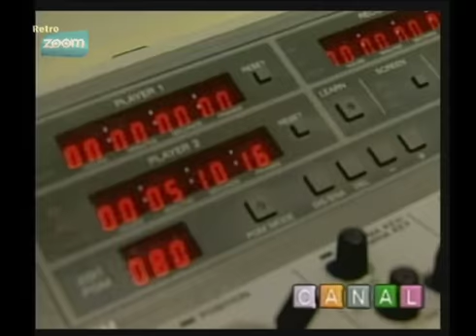RetroZOOM 5 años Canal ZOOM (02)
Promo Retro ZOOM